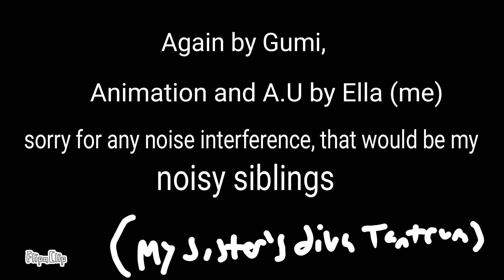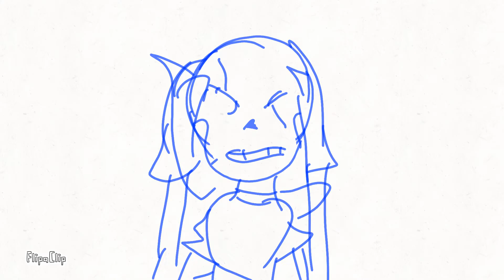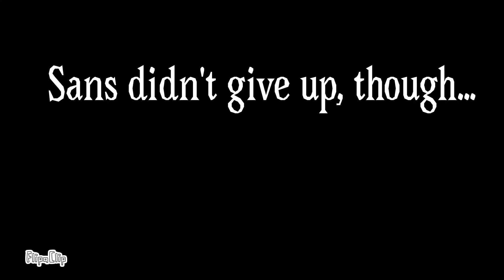Undertale Au Fallenswap AMV - Again (read pinned comment)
All of this is animated by me, and I know it's kinda lazy and Yes this does have a sound track located on online sequencer, This is a A.U by me, And Feel free to ask questions and stuff and please don't hate on the animation, I am a self taught animator and I tried my best... and sorry for any animation errors or anything like that okay...? I'll go now..
Also this was 5 frames per second and over 1000 frames.